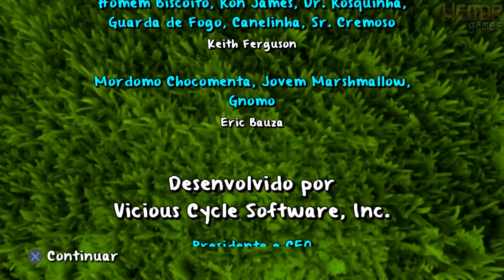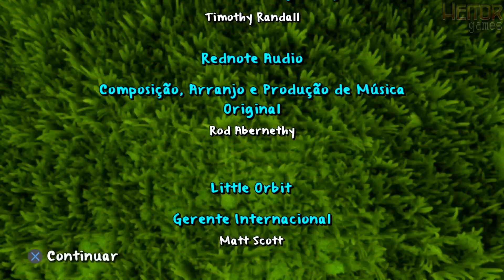FINAL!! - Adventure Time: Finn & Jake Investigations #25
OBRIGADO PELO APOIO NA SÉRIE POVOOOO!! \õ/
Fala povo, hoje trazendo o episódio 25 da nossa série de "HORA DE AVENTURA AS INVESTIGAÇÕES DE FINN & JAKE" Espero que gostem de assistir tanto quanto vou amar trazer! =D